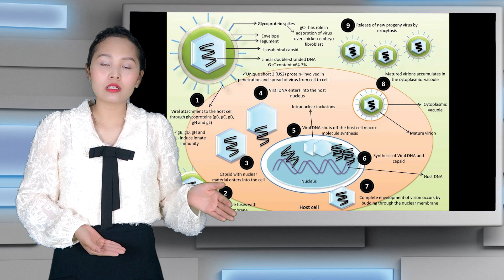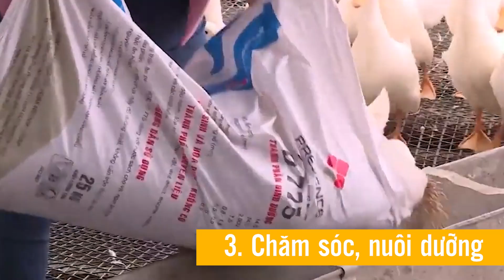Bệnh dịch tả Vịt và cách xử lý | Dr.Vet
Dịch tả vịt là loại bệnh truyền nhiễm cấp tính do một loại virus lây lan nhanh. Bệnh gây thiệt hại lớn do tỷ lệ chết cao và làm giảm sản lượng trứng nếu không xử lý kịp thời và đúng cách. Vì vậy, để nhận biết bệnh dịch tả trên vịt và cách phòng, chống hiệu quả, bà con cần phát hiện sớm các triệu chứng bệnh, để kịp thời chăm sóc đàn vịt và có cách xử lý khi vịt bị bệnh